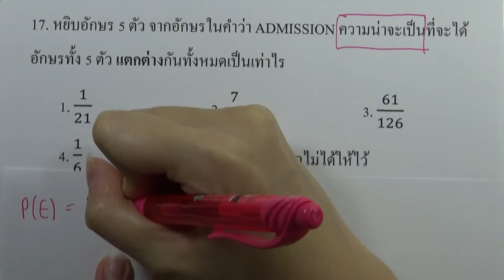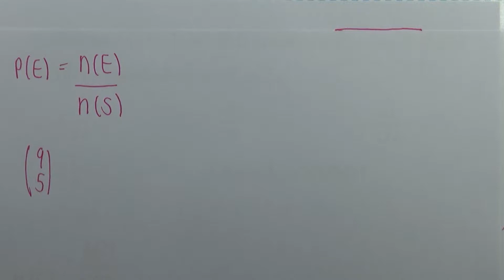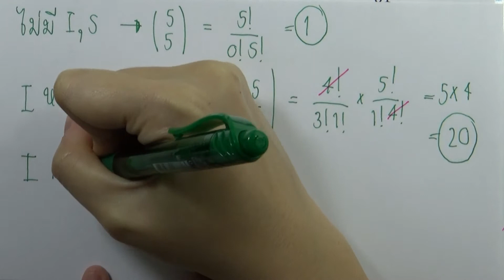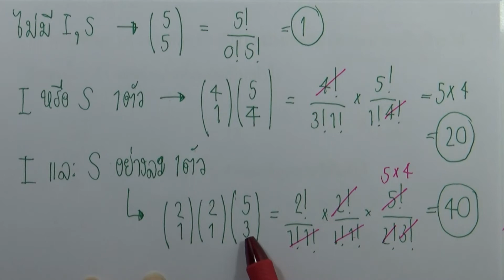โจทย์คณิตศาสตร์1 สามัญ9วิชา 15ชุด : ชุด02 ตอน02 ข้อ17